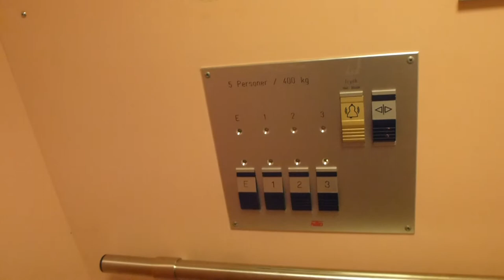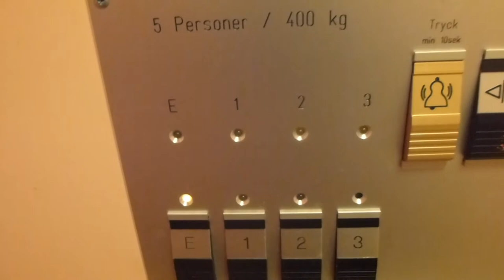NTD Screw driven elevator @ Hölövägen 20, Stavsnäs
Brand: NTD
Type: Screw-Driven
Controller: Unknown
Capacity: 5 Pers.
Floors: B, 1-3
Build no.
Location: Hölövägen 20, Stavsnäs, Värmdö, Stockholm SWEDEN